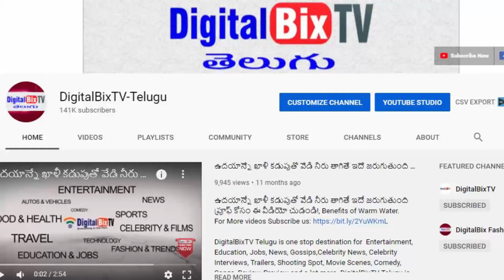సాయంత్రం బంగారం వెండి ధరలు | Today Gold Price In India | Gold Rates Today | Today Gold Rate